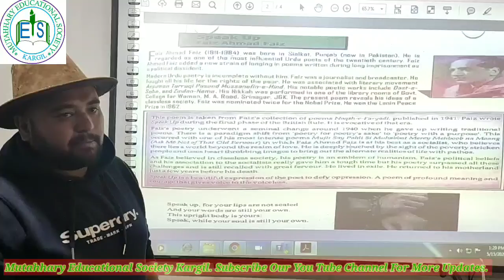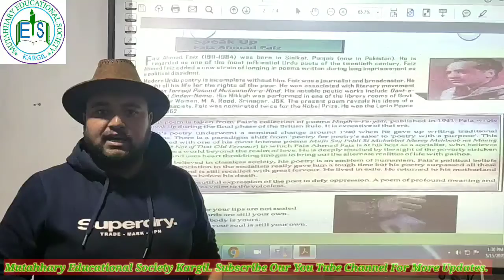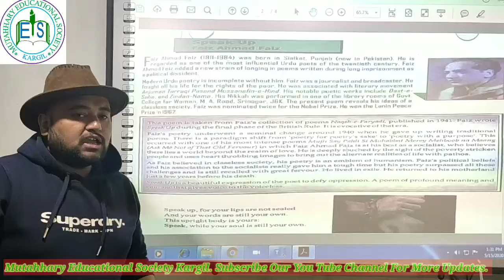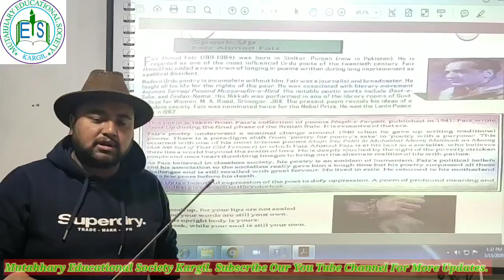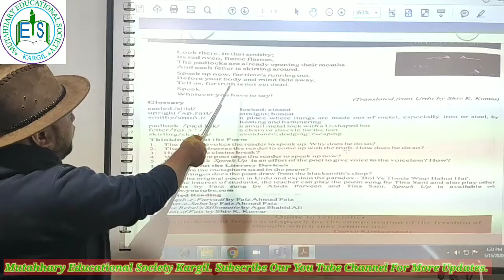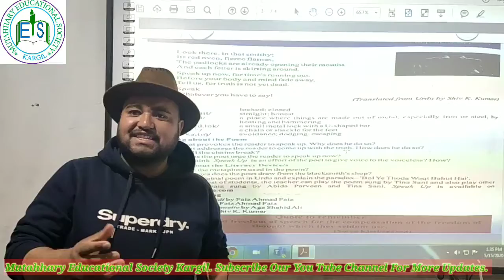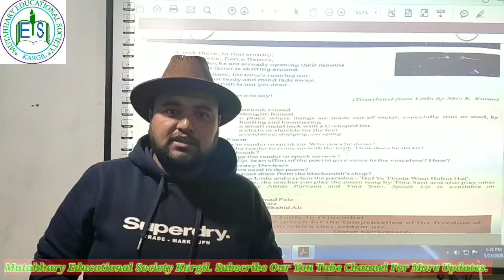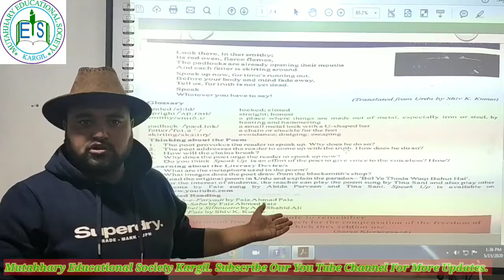4. Class 10th English L-4